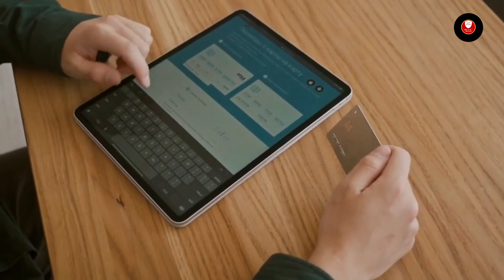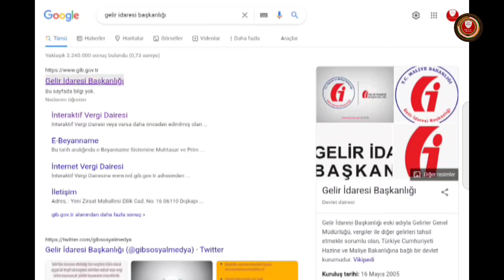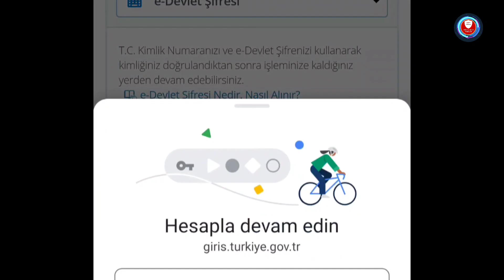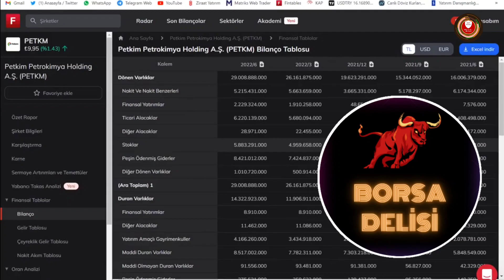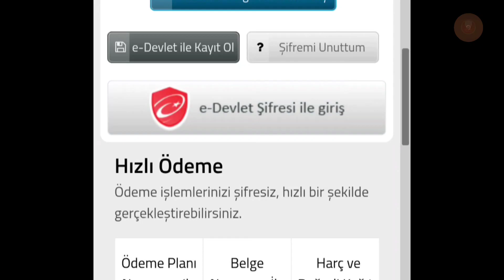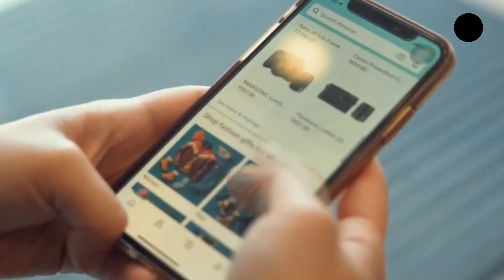YouTube İstisna Belgesi nasıl alınır? Bağkur sorunu!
İnternet üzerinden gelir elde edenler Hazine ve Maliye Bakanlığı'nın takibinde. Bakanlık, bir süre önce başlatılan RADAR sistemi ile bu alanda gelir sağlayanları incelemeye aldı. YouTuberler İstisna belgesi almak zorunda.

Bunların da 3 bin 500'ü için saha denetimlerine başlandığını ifade etti.

Buna göre vergi dairesi mükellefiyet işlemleri tamamlandıktan sonra mükellefi 15 gün içinde SGK'ya bildiriyor. Vergi istisnası getiriliyor ancak sigortalılık işlemi otomatik olarak başlatılıyor. Sosyal içerik üreticisi işçi veya memursa Bağ-Kur mükellefiyetinin
ışında tutuluyor. Şayet böyle bir sigortalılığı yoksa gelir vergisi mükellefi olduğu tarihten itibaren bir de Bağ-Kur mükellefiyeti başlıyor. Dahası aylık geliri asgari ücretin altında da olsa çiftçi ve esnaf gibi Bağ-Kur muaflığından yararlanamıyor.